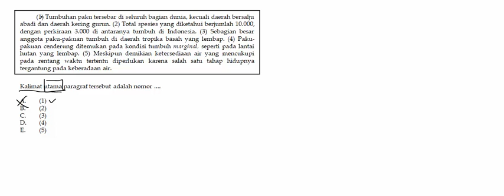UN B INDO 2016 01